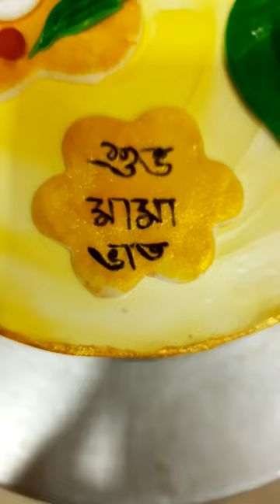Mama vat special cake # Butterscotch flavour eggless#shorts sushmita baking